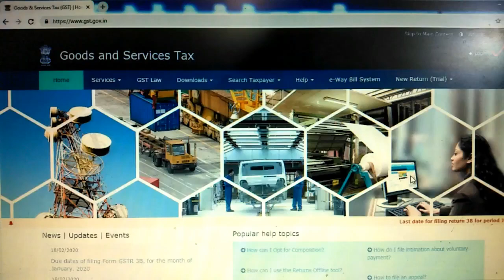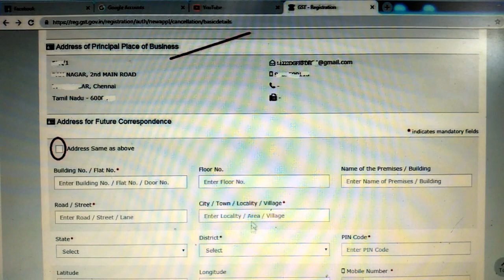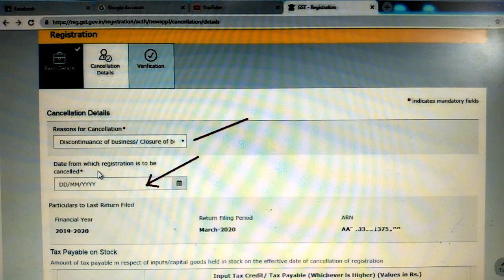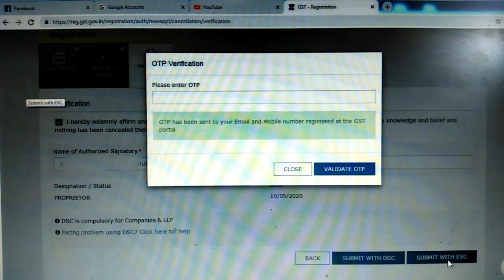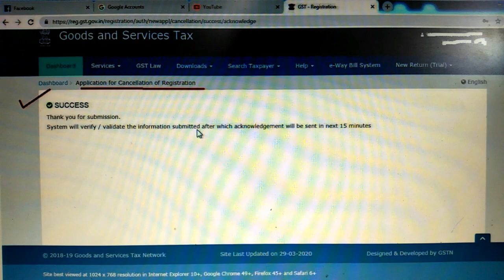GST Registration Canceling with demo //தமிழில்...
How to cancel GST Registration